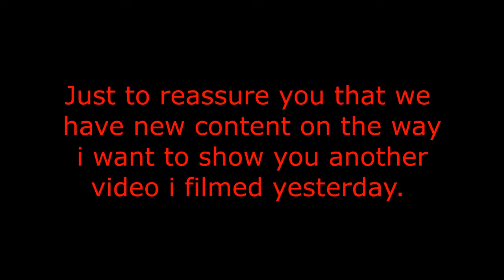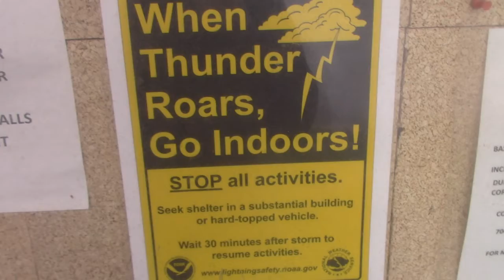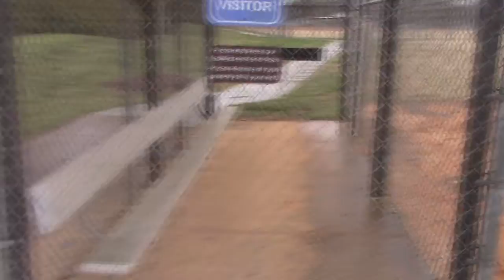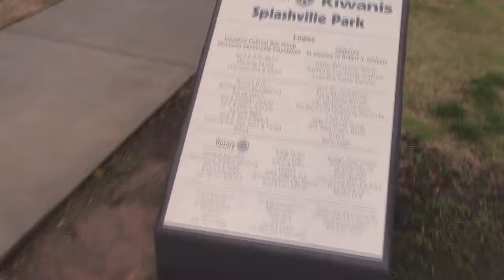Season 5 Episode 56 Season 6 Preview 2